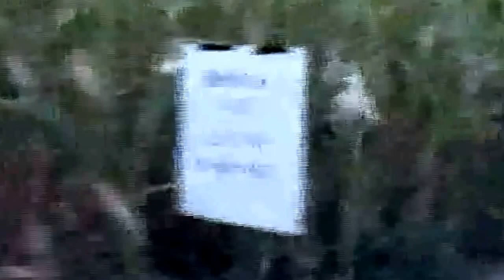MVCORNMAZE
Southern Nevada!!! Come spend your day at the Moapa Valley Corn Maze!! More info at mvcornmaze.com!